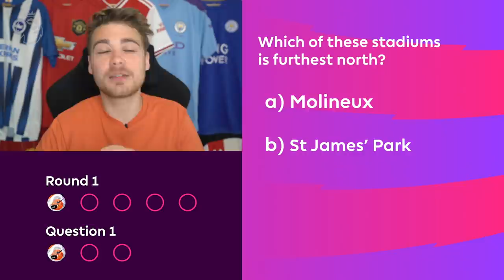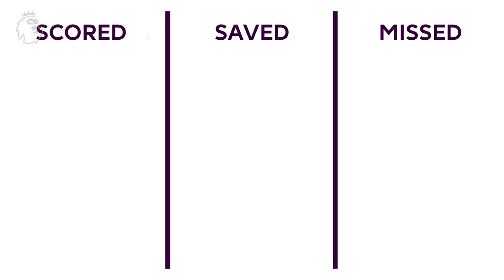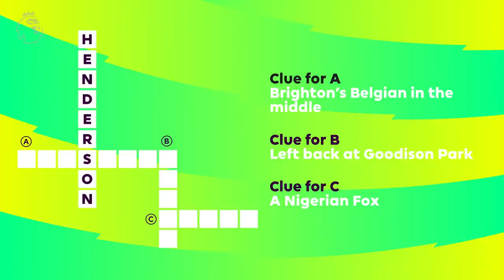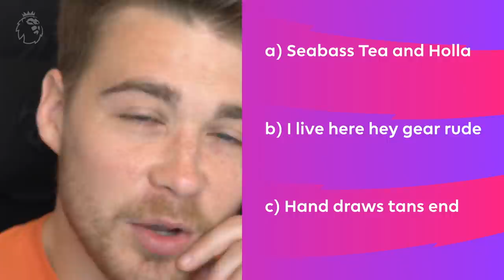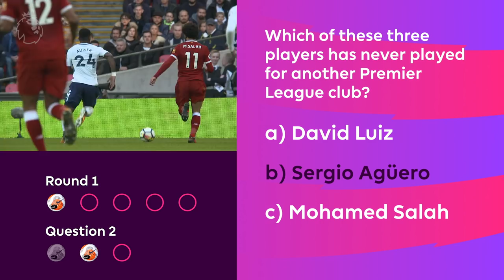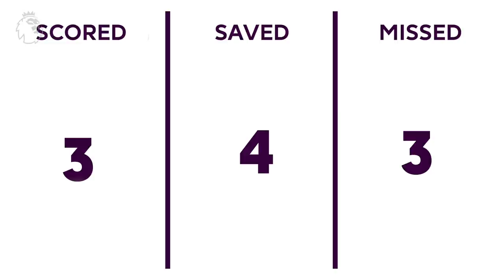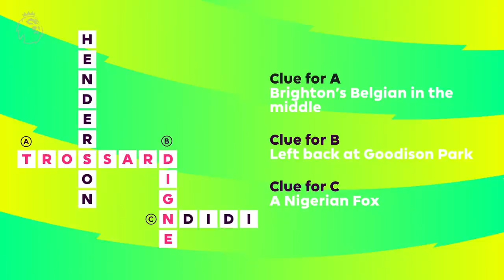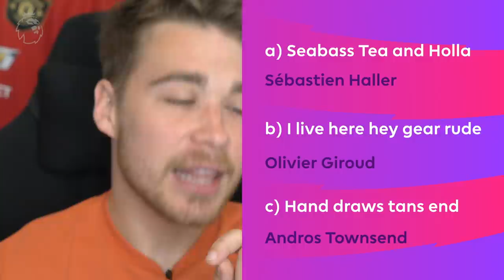Premier League Kids Quiz | Episode 10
Hello and welcome to episode ten of the Premier League Kids Quiz!

Coming up on this week’s quiz

Round 1: Multiple Choice
Round 2: Picture Round
Round 3: Number Round (5 points)
Round 4: Words Round (9 points)
Round 5: Mystery Round (5 points)